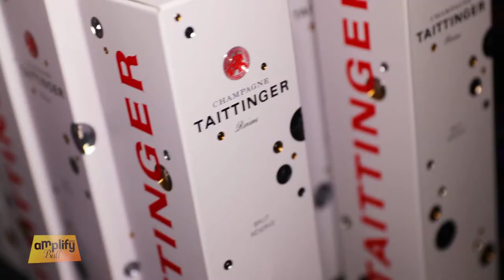Amplify May Ball // Imperial War Museum North 2019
A fantastic night celebrating the achievements of various marketing agencies around the UK. The theme was Alice in Wonderland and was hosted by the IWM North.